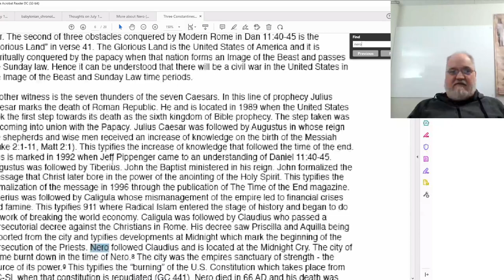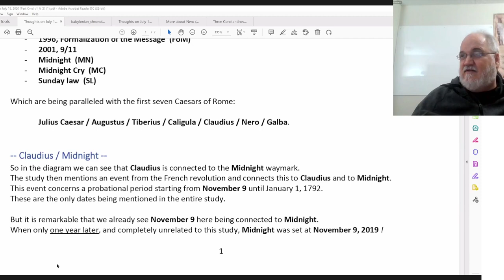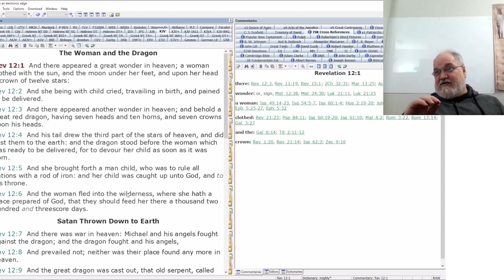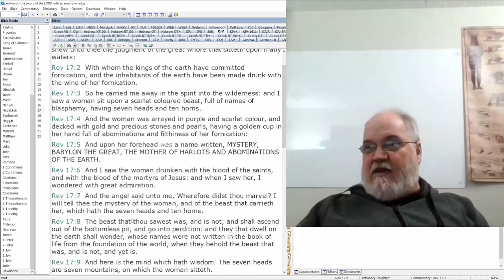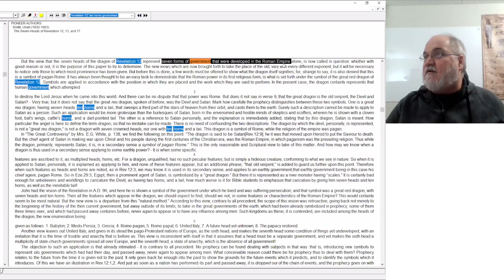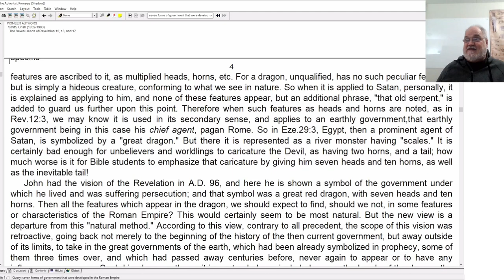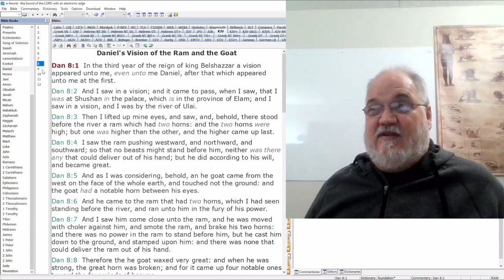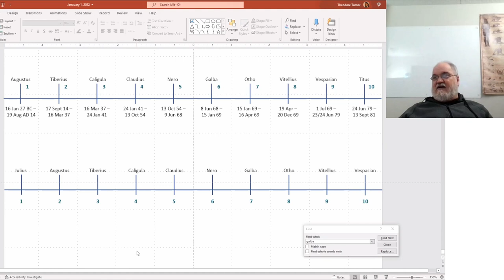2022 01 21 Presidents Of The USA Part 3 - Theodore Turner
Caesars and Emperors of Rome